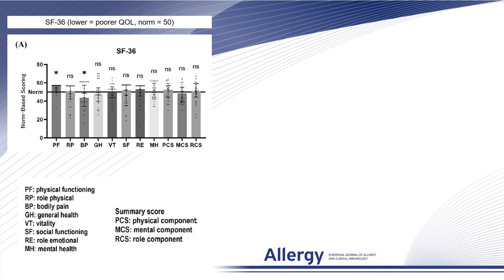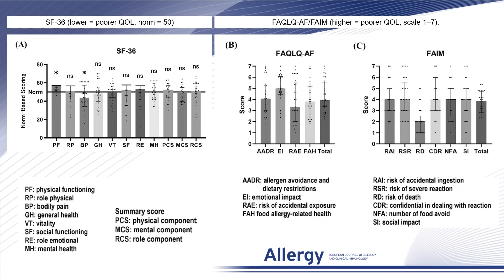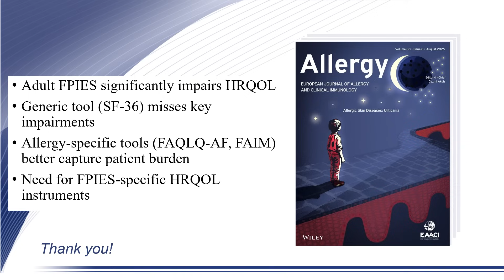HRQOL in Adults With FPIES: Generic Versus Allergy-Specific Tools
Sho Watanabe from Soka Municipal Hospital, Saitama, Japan, presents their research findings published in Allergy:

S. Watanabe, A. Sato, H. Seki, et al., “Health-Related Quality of Life in Adults With Food Protein-Induced Enterocolitis Syndrome: Generic Versus Allergy-Specific Tools,” Allergy (2025),